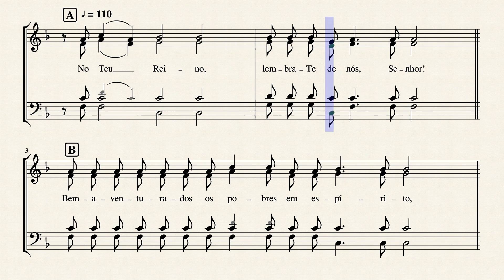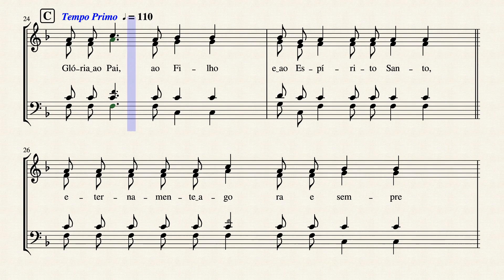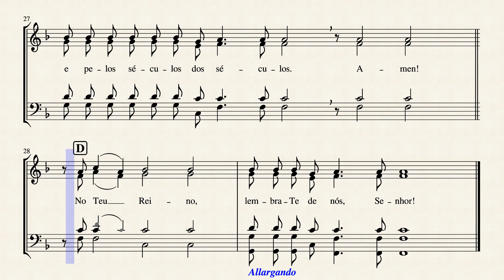07!3 BEATITUDES mus MEDIA 251 by Melodia Eslava Tradicional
As Bem-Aventuranças ou Beatitudes são cantadas, na Liturgia chamada Bizantina, como a Terceira Antífona dos Domingos e das Festas com Doxologia (de IV classe para cima, excepto as Doze Grandes Festas que têm Antífonas próprias, com Salmos que prefiguram ou profetizam a Festa celebrada).

Fazem parte da chamada Liturgia dos Catecúmenos, ou Liturgia da Palavra, com um elemento catequético mais forte, e a leitura ou canto das Escrituras: as Antífonas consistem em geral de versículos de Salmos, alternados com um Refrão, ao passo que as Bem-Aventuranças foram proclamadas por Cristo, já na Nova Aliança, e contém de forma resumida, todo um programa de vida cristã, com as recompensas ou beatitudes que lhe estão associadas, no século futuro.

Esta é uma melodia eslava tradicional, bastante simples, numa harmonização também simples, de dificuldade mediana e adequada também ao canto comunitário ou congregacional (canto dos Fiéis). As cadências em II-V-I conferem alguma mobilidade aos Baixos e Tenores, acompanhando e enfatizando o movimento melódico em "thesis" (distensão melódica descendente).

Existem harmonizações mais ricas e elaboradas, como a de Maxim Kovalevsky, em estilo antifonal, em que a melodia ou canto alternam entre Sopranos e Baixos. São harmonizações que, além duma certa dificuldade técnica, perdem todo o efeito e razão de ser na falta dos Baixos, sofrendo também com a falta dos Tenores ou Contraltos. Tais harmonizações antifonais tentam suprir, em um único coro, o efeito dos cantos antifonais em que dois coros, em lados opostos da nave, alternavam o canto de versículos sálmicos, e este é o significado original do termo "Antífona" - "sons opostos", provindo de dois Coros em alternância.

Esta harmonização de dificuldade mediana, por outro lado, pode funcionar tanto com o Coro completo a quatro vozes, mas tem bom efeito